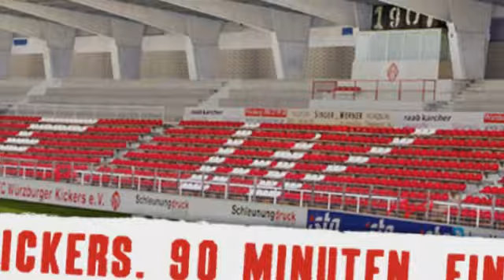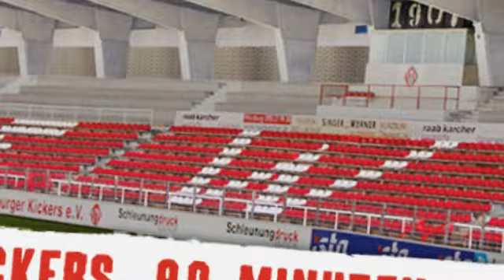Toto Pokal, die Vorschau mit Dieter Wirsching